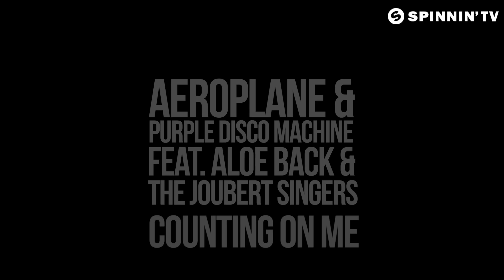Aeroplane & Purple Disco Machine Feat Aloe Blacc - Counting On Me [Official Music Video]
Like this track? Download on Beatport or add it to your favourite Spotify/Apple Music playlist by clicking

Deep funk maestro Purple Disco Machine is taking off with Aeroplane, delivering a feel-good tune that you can count on! With a featuring of the great singer Aloe Blacc who is completing this song with his amazing vocals. Counting On Me brings uplifting chords, groovy beats with a healthy dose of soul in this radio edit!